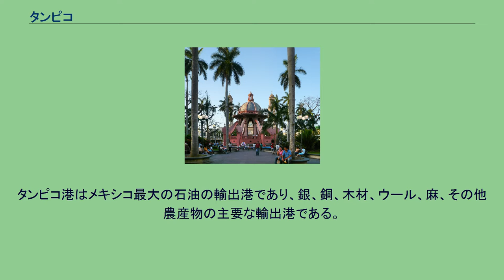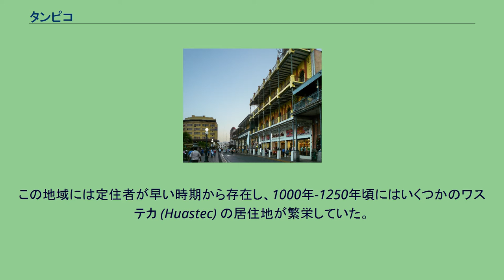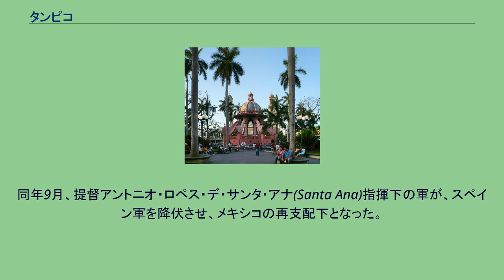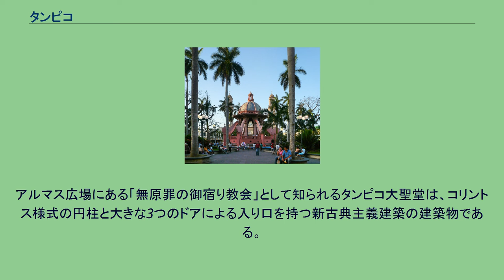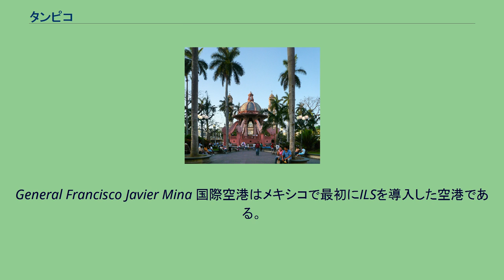タンピコ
タンピコ (Tampico) は、メキシコ合衆国タマウリパス州の基礎自治体である。
メキシコ湾に面するメキシコの主要な港湾都市の一つであり、メキシコ北東部の商業活動の中心である。
面積は 92.73 km である。
人口は2005年の人口調査によると303,924人であり、タマウリパス州では4番目の人口である。
周辺都市を含めたタンピコ都市圏の人口は803,196人である。
タンピコ周辺には豊富な石油資源が存在する。
タンピコ港はメキシコ最大の石油の輸出港であり、銀、銅、木材、ウール、麻、その他農産物の主要な輸出港である。
なお、海上コンテナの取扱量は近くのアルタミラ港（タマウリパス州）の方が多い。
タンピコの名前の由来はワステカ語（マヤ語族の一つ）で「カワウソの場所」を意味する tam-piko であるとされている。
かつてタンピコ周辺の川と潟には大量のカワウソが生息していた。
カニが名産であり、カニの身(又はカニカマ)とチリパウダーを入れたタルタルソースであるタンピコソースの語源である。
この地域には定住者が早い時期から存在し、1000年-1250年頃にはいくつかのワステカ (Huastec) の居住地が繁栄していた。
1532年、フランシスコ会のアンドレス・デ・オルモス神父がキリスト教の布教施設を設立した。
その後、1554年にスペイン植民地のサン・ルイス・デ・タンピコが建設された。
海賊の襲撃により、住民はパヌコ川の南側への移住を余儀なくされたこともあった。
特にラウレンス・デ・グラーフからは破壊的な略奪を受けた。
1823年、現在のタンピコ市が設立された。
メキシコ革命最中の1829年8月、キューバよりやって来たスペイン軍がタンピコに侵攻した。
同年9月、提督アントニオ・ロペス・デ・サンタ・アナ(Santa Ana)指揮下の軍が、スペイン軍を降伏させ、メキシコの再支配下となった。
その後、タンピコはメキシコ大統領のポルフィリオ・ディアスの施政下で発展を遂げた。
アルマス広場 リベルター広場 ニューオーリンズ様式の建築物 タンピコの繁華街には様々な様式の建築物が混在している。
例えば、リベルター広場周辺に多数存在するニューオーリンズの建築様式に影響を受けたバルコニーを持つ建築物、アルマス広場にある新古典主義建築の市役所、港にあるイギリス製の赤煉瓦で造られた税関などが挙げられる。
ニューオーリンズ様式の建築物の普及は近年のことであり、初期のニューオーリンズ様式の建築物は、前もって作られた建築部材を輸入して組み立てる方式で建てられている。
近年、アルマス広場やリベルター広場周辺のような歴史的な繁華街にある建築物が修理、改善され、より多くの観光客を引き付けるようになっている。
アルマス広場にある「無原罪の御宿り教会」として知られるタンピコ大聖堂は、コリントス様式の円柱と大きな3つのドアによる入り口を持つ新古典主義建築の建築物である。
19世紀後半に建設され、幾度となく改修を繰り返し現在のような外観と内装になった。
二つの塔を持ち、東側の塔は時計塔となっている。
内部には壁画などの芸術作品があり、白いカッラーラ大理石製の祭壇が設置されている。
タンピコはメキシコの商用航空の発祥の地である。
1824年、タンピコのGeneral Francisco Javier Mina 国際空港からメキシコシティのメキシコ・シティ国際空港に向けて、メキシカーナ航空の飛行機がメキシコ初の商用飛行を行った。
General Francisco Javier Mina 国際空港はメキシコで最初にILSを導入した空港である。